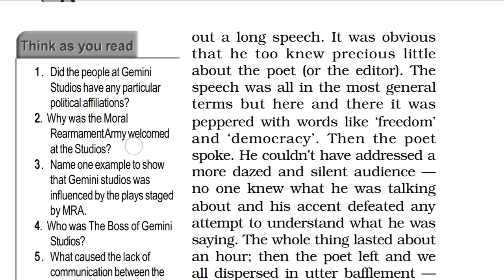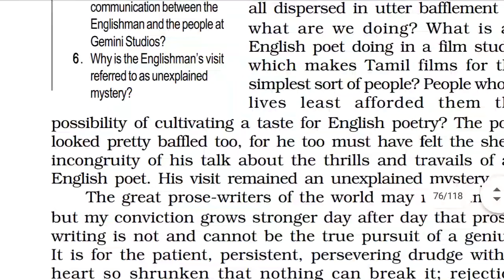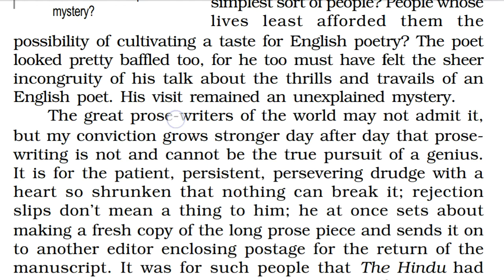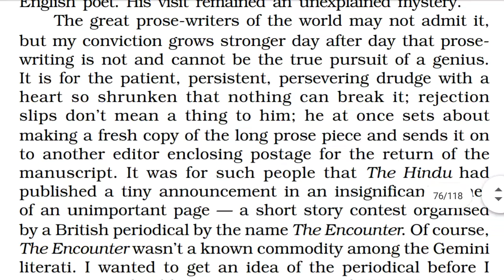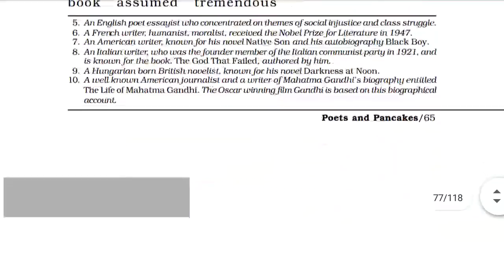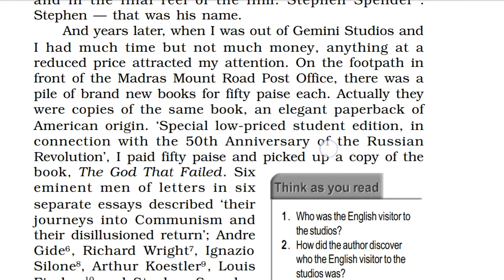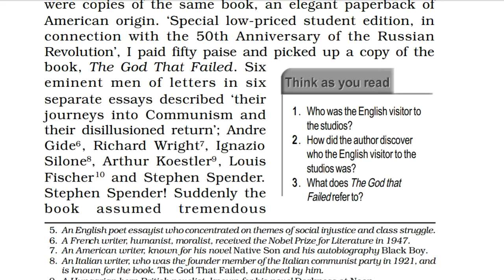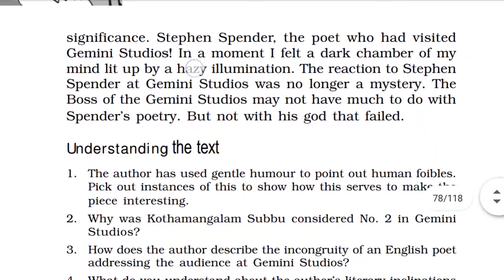The poet and pancake part III